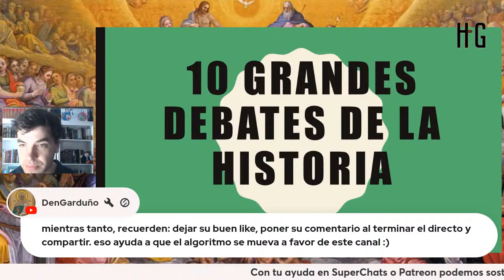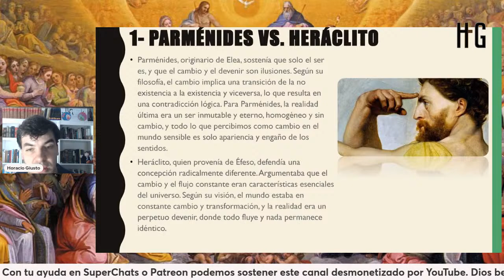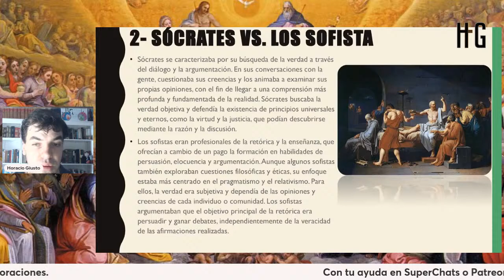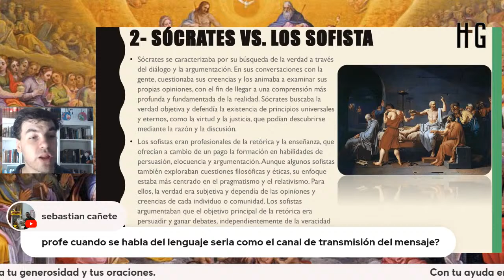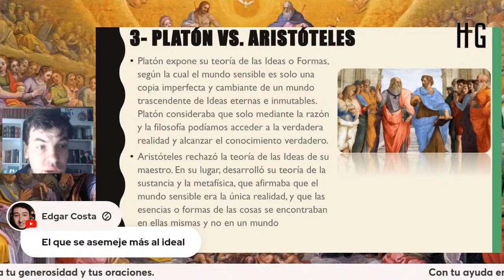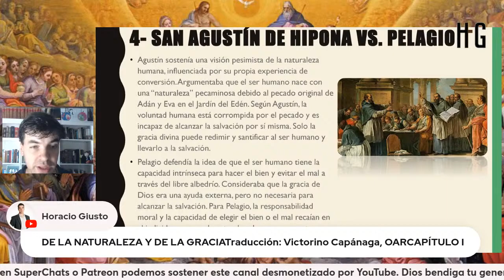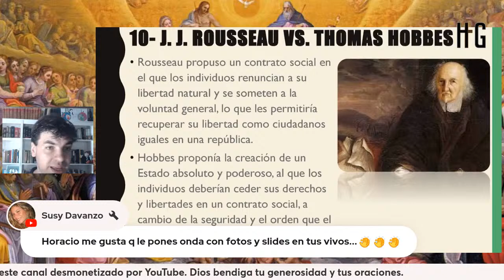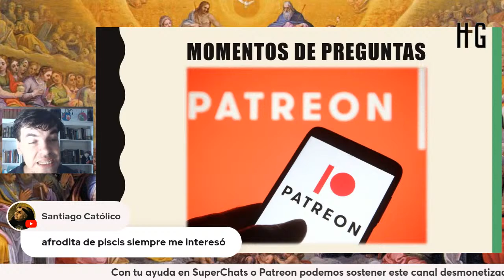10 grandes debates en la Historia de la Filosofía (PARTE 1 DE 3)